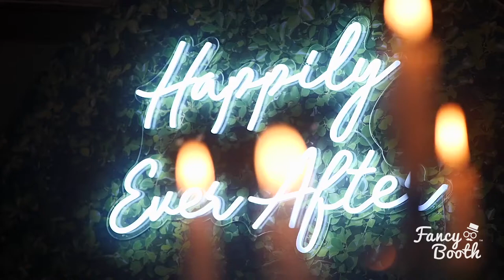Summer 2021 Wedding Photo Booths | Washington State